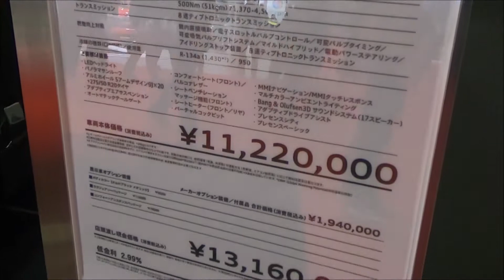【OMS 2019】アウディ Q8 55 TFSI クワトロ デビューパッケージ ラグジュアリー（Audi Q8 55 TFSI quattro debut package Luxury）の紹介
アウディ Q8 55 TFSI クワトロ デビューパッケージ ラグジュアリー（Audi Q8 55 TFSI quattro debut package Luxury）の紹介です。

アウディ Q8#55#TFSI#クワトロ#デビュー#パッケージ#ラグジュアリー#quattro#debut#package#Luxury#紹介#レビュー#第11回大阪モーターショー2019#11thOsakaMotorShow2019#OMS 2019#2019年12月6日#2019年12月7日#2019年12月8日#2019年12月9日#インテックス大阪#6号館#JRVA#くるま旅#トヨタテックス大阪#カスタマイズカーワールド2019#CustomizeCarWorld2019